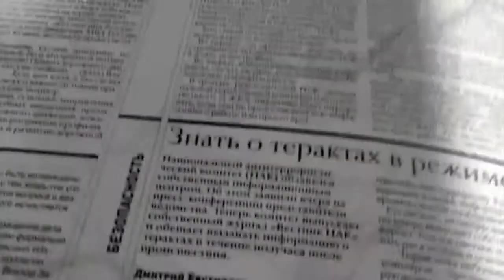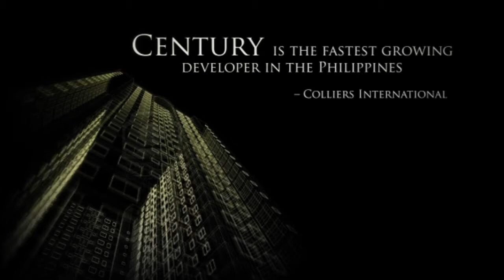Century Properties Corporate Video